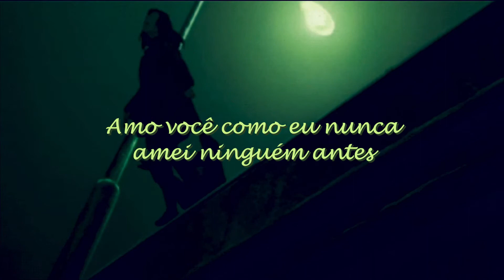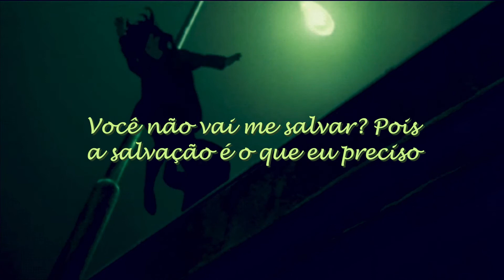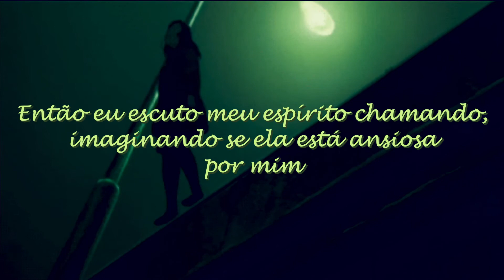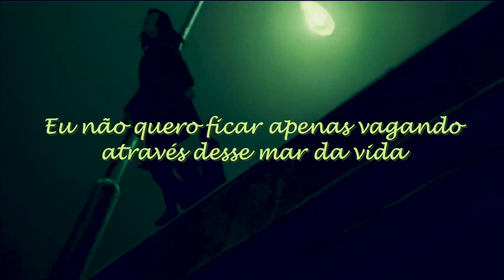Save Me - Hanson (legendado/tradução/letra)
All the rights reserved by the artists and all those who worked directly or indrectly on the song.

Traslation – By myself
GIFs – Pinterest
Song – Save Me by Hanson